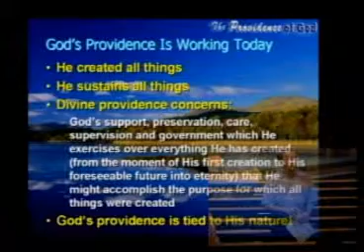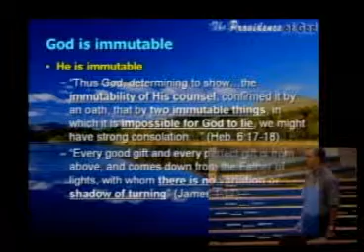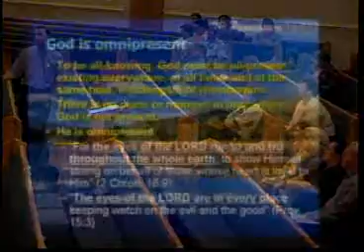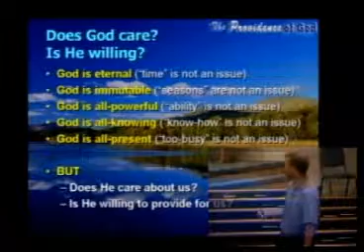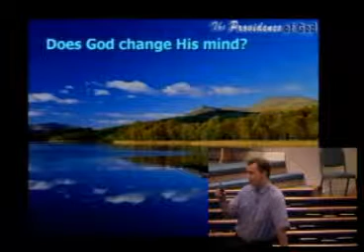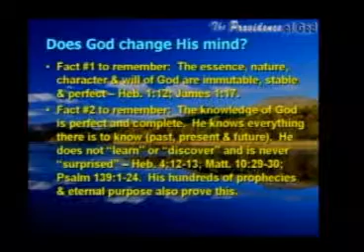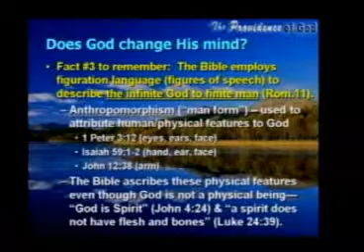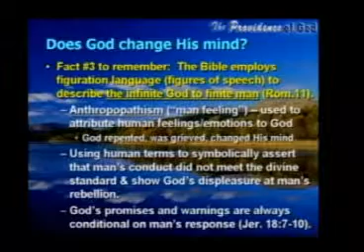Understanding Further the Nature of God